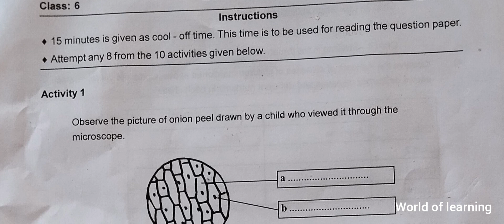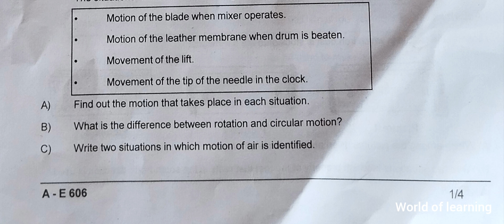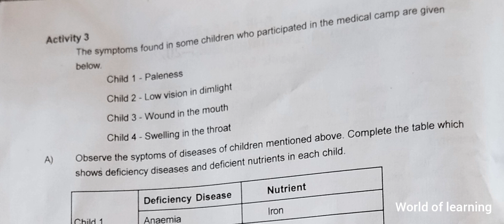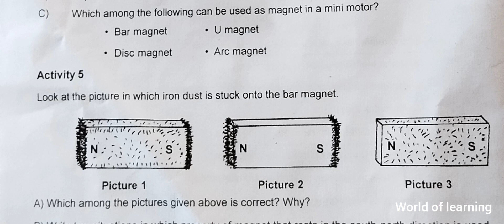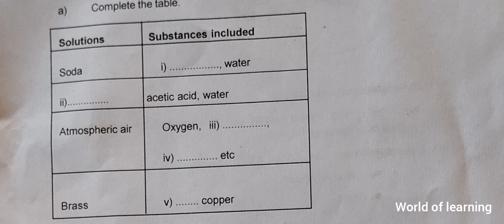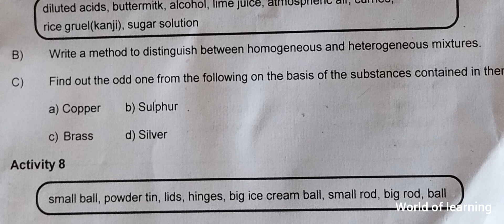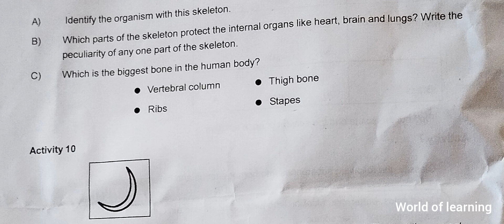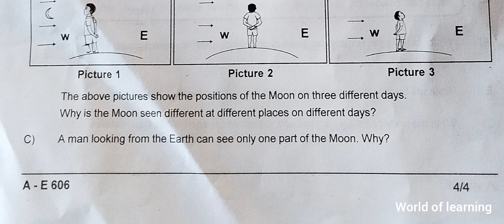Class 6 Basic Science / Annual Exam 2024/ Questions with Answers